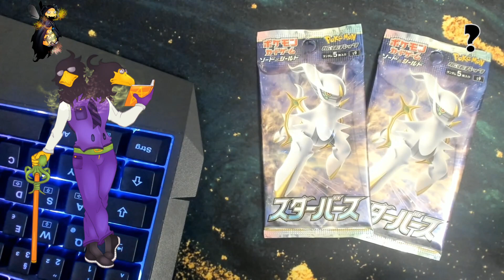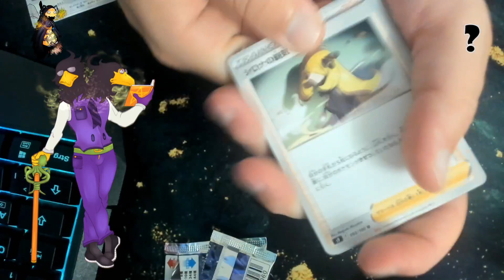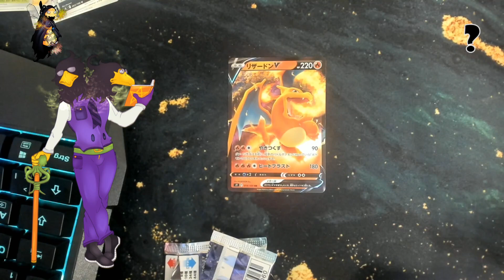It's not Wednesday! You're not my Dude! / Cult of the Lamb / !discord !merch / !yt - New Videos!!